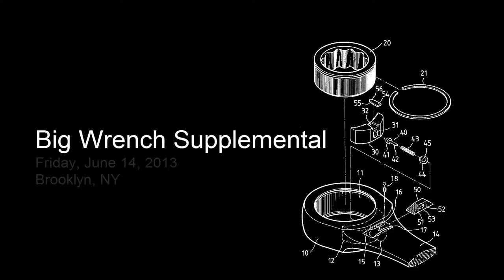Blue Diamonds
Brian shows off his Blue Diamonds with a 1915 Norris & Hyde Player Piano.